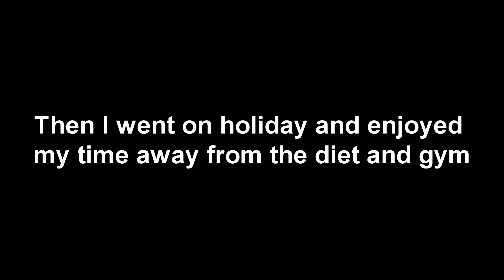1 Year Body Transformation from Skinny to Muscular - Natural (2019-2020)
The timeframe of this video was between Feburary 2019 - Feburary 2020.

Thank you guys so much for watching the video :)

1 Year Body Transformation from Skinny to Muscular - Natural (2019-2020)